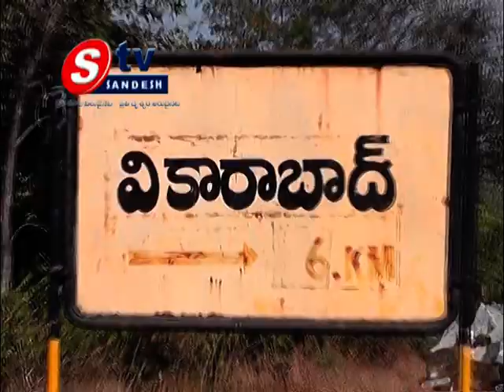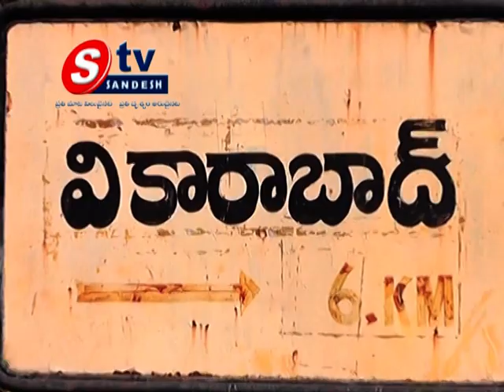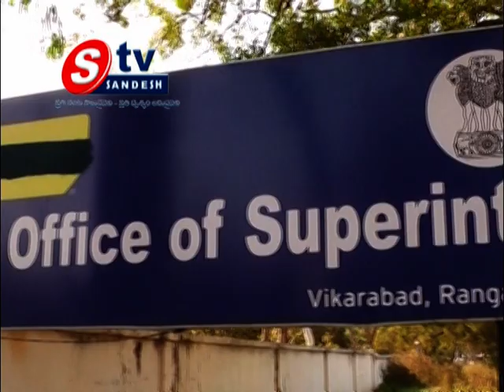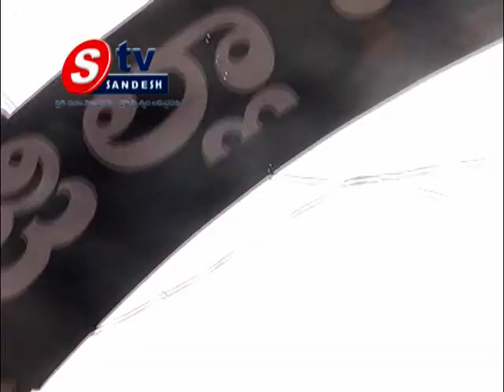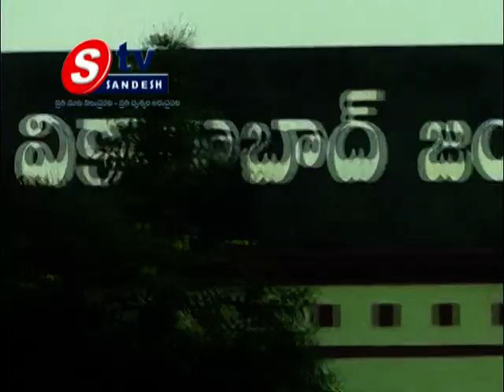Vikarabad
vikarabad ground report by Sandesh TV